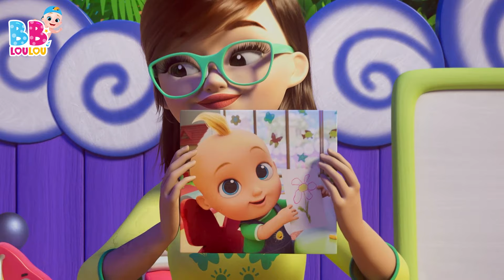⭐ Enroulez le fil 🧵- Les Compilations de Chansons pour Enfants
🎶 Plongez dans l'univers enchanteur de la chanson "Enroulez le fil" en vidéo ! 🧵🎥 Venez explorer ce joyeux mélange de nursery rhymes, kids songs et baby songs qui ravira les petits et les grands. Appuyez sur play pour vivre une expérience musicale pleine de rires et de mouvements ! 🎤👶🌈

🧵🎵 Suivez le fil magique à travers les paroles entraînantes et découvrez comment enrouler et dérouler le fil devient une aventure amusante. Les enfants seront enchantés de participer à cette activité rythmée en tapant et en tirant, tout en explorant les différentes parties de la pièce. 🕺👐

🌟 Imaginez-vous en train de danser, de taper des mains et de rire avec vos tout-petits, créant une symphonie de mouvements et de joie. Les paroles interactives de la chanson encouragent la créativité et l'exploration sensorielle. 🎶😄

💫 Cliquez sur play et invitez vos enfants à rejoindre l'aventure captivante de "Enroulez le fil". Partagez des moments spéciaux en famille tout en chantant, dansant et en créant des souvenirs uniques ensemble. 📽️👨‍👩‍👧‍👦🎉

Rejoignez-nous pour une expérience musicale pleine d'énergie et d'enthousiasme. Les rires des enfants et les moments de complicité feront de cette aventure une expérience mémorable pour petits et grands ! 🎶🌈👏

📋Paroles
Enroulez le fil
Déroulez le fil
Et tire et tire et tape tape tape.
Enroulez le fil
Déroulez le fil
Doigt au plafond
Doigt à terre
Vers la fenêtre
Vers la porte
Tape dans tes mains, un deux, trois
Sur tes genoux mets tes doigts